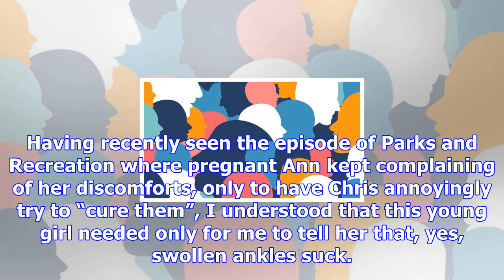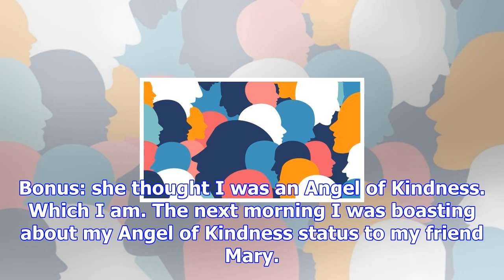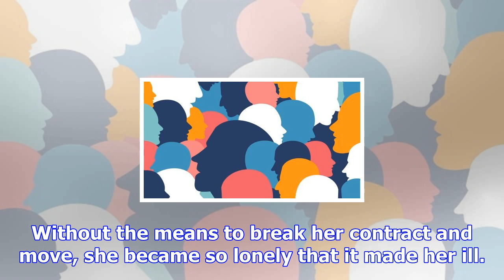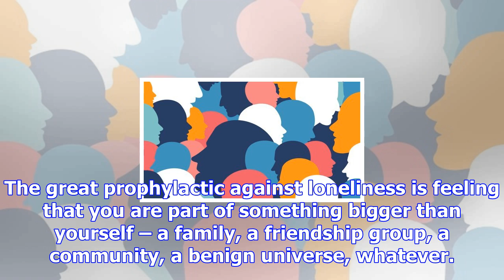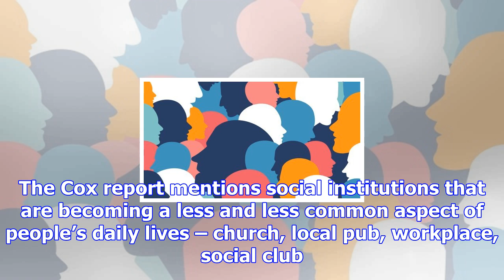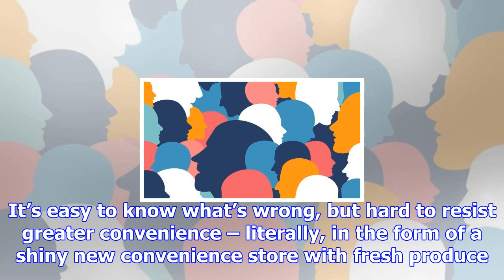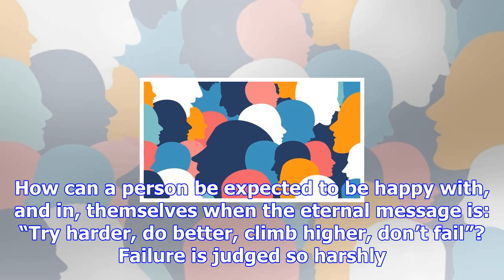Modern life is lonely. we all need someone to help | deborah orr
Hopping on the bus home on Wednesday night, I was greeted by the sight of a young woman hunched over...